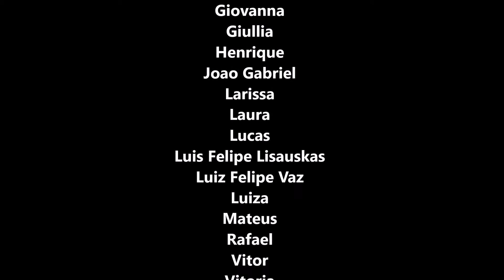5th Generosity movie